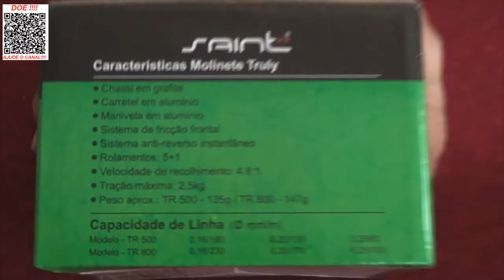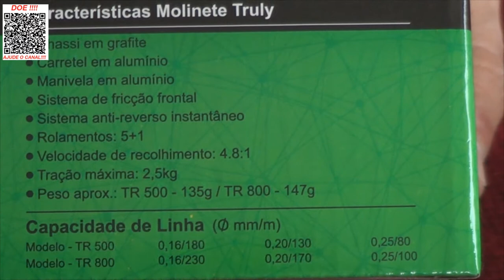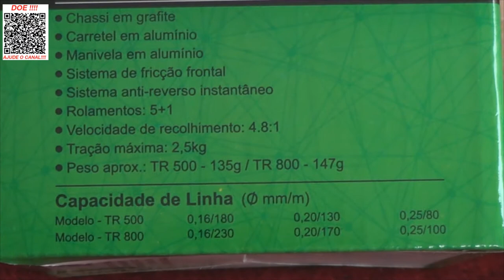Pescaria Ultra Light e com ele - Super Novidade aqui no Espaço Pesca - Molinete truly da Saint Plus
Fala meu amigo Pescar!
Chegou esta novidade super bacana aqui no Espaço Pesca.
Para você que quer entrar de cabeça nesta modalidade que cresce a cada dia, a pescaria Ultra Light.
Conheça os molinetes truly da Saint Plus, com tres cores diferentes.
Abraços
P.G
Segue abaixo o link do molinete truly da Saint Plus, sóclicar para ver mais e poder também adquirir.

▬▬▬▬▬▬ Contatos profissionais  ▬▬▬▬▬▬▬
- Parcerias